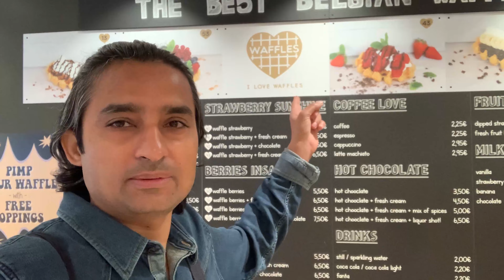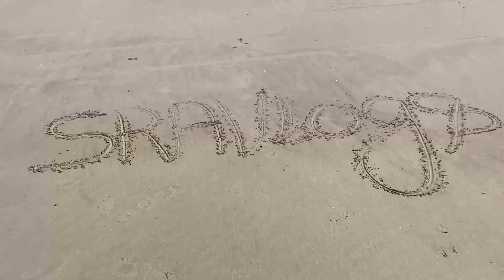Kingdom of chocolates and beer [Bruges -Belgium 2] चॉकलेट का राजा देश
Bruges in Belgium gifted French fries to the world. चॉकलेट का राजा
We had some excellent time tasting waffles, chocolates.
It is the capital and largest city of the province of West Flanders in the Flemish Region of Belgium. , it is also referred  as The Venice of the North.

Beautiful Bruges (Brugge in flemish) was one of the commercial and cultural metropolis of Europe, and home to famous artists such as Jan van Eyck and Hans Memling. Because of its exceptionally well preserved gothic architecture, the entire city center of Bruges was declared a UNESCO World Heritage Site in 2000.